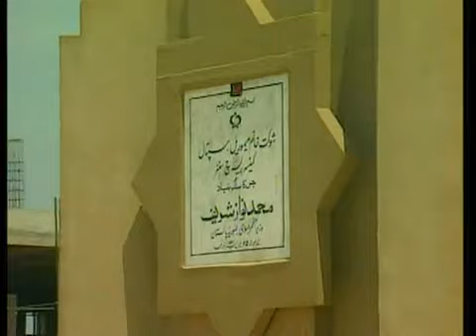Shaukat Khanum Cancer Hospital Documentary